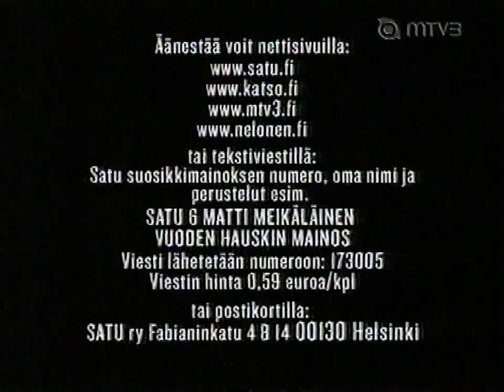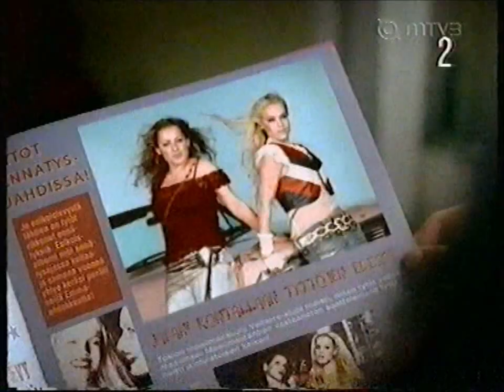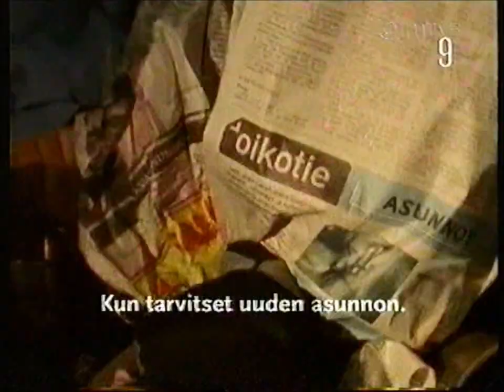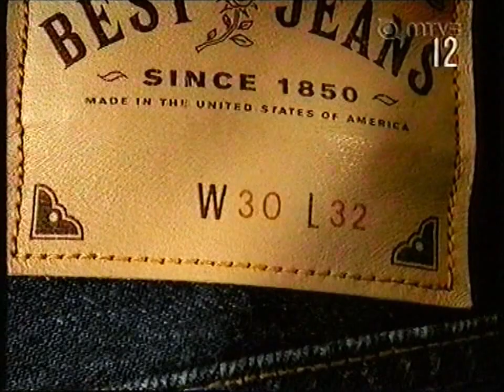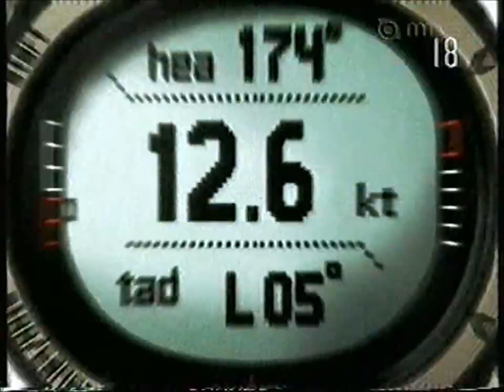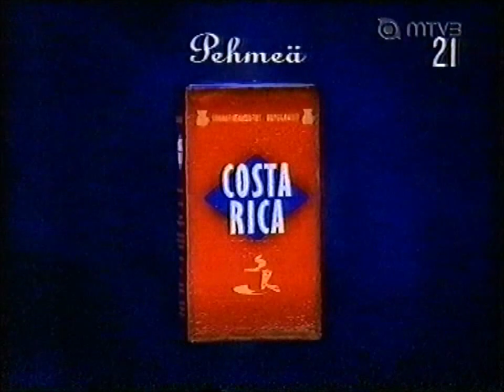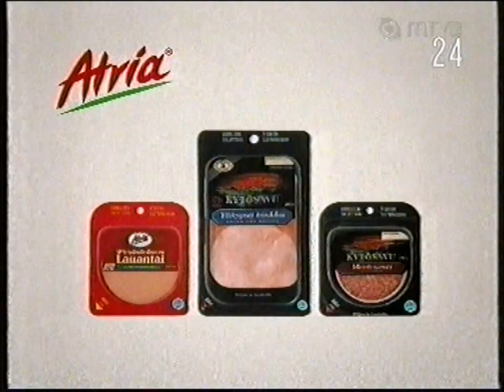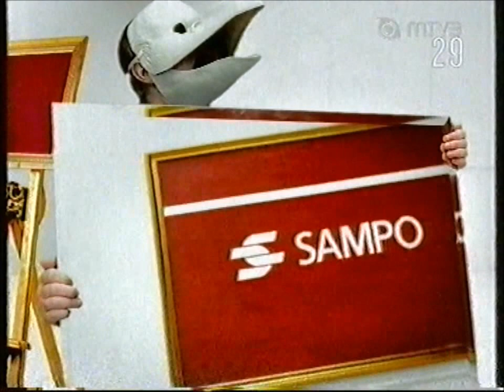Voitto-mainoselokuvakilpailun ehdokkaat 2002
Voitto-mainoselokuvakilpailun ehdokkaat vuodelta 2002.

Mainokset:
* Radiolinja kuvaviestit
* Valio "Maitoa maalta" (Nylon Beat)
* Syöpäjärjestöt (Janina Frostell)
* Linnanmäki
* Nokian Renkaat "Sähköpaimen"
* Siporex-tiili
* Veikkaus "V75-Ravit" "Gallup"
* Seligson & Co
* Oikotie
* Radio Nova
* PekkaNiska-henkilönostimet
* Vaasan Pieni Pyöreä-näkkileipä
* Ikea Home shopping-kuvasto
* Koff "Ensimmäinen"
* Veikkaus "Vakioveikkaaja" "Lappuliisa"
* Kiinteistömaailma
* Handelsbanken "Savo"
* Suunto-kellot "Jäniksenkäpälät"
* Posti
* Young Director Award
* Costa Rica-kahvi "Isä ja poika"
* Ikea
* K-market
* Atrian leikkeleet
* Pohjola "Rockstar" (Puntti Valtonen)
* Tiimari "Pikaliima"
* Posti "Ystävänpäivä"
* Reilu-leipä "Sorsa"
* Sampo-pankki "Illuusio"
* Atria (Heikki Hela)